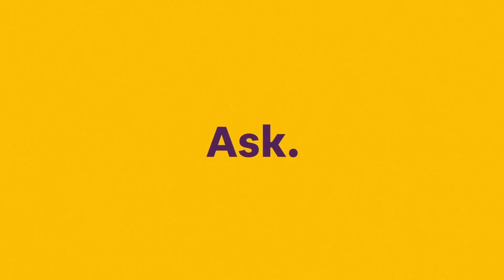Funny, impressively shot spec SurveyMonkey commercial from SpecBank.com, shortlisted for Cannes YDA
A hilarious spec TV commercial for SurveyMonkey directed by Kade Atwood using a motion control camera setup. Written by Dan Sorgen.

The Spec Bank is the world's only resource for hundreds of ready-to-shoot TV commercial scripts submitted by creatives at the country's top advertising agencies. Build your TV commercial directing reel from unforgettable concepts that fit your style. Read free interviews with commercial production industry insiders. And watch all the latest spec spots directed by Spec Bank members, at SpecBank.com.